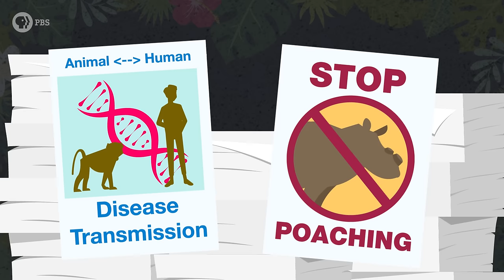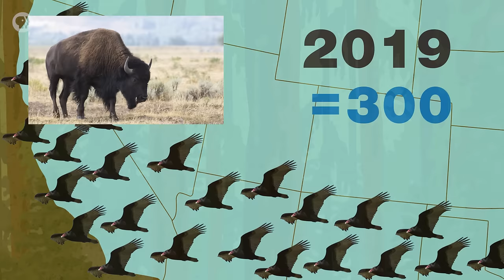Should Zoos Exist?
Zoos are great, right? You get to be up close and personal with some amazing animals that you'd pretty much never get to see in the wild. Clearly, zoos are a win for people. But when it comes to the animals, zoos might cause more harm than good. Should zoos exist?

TEACHERS: Get your students in the discussion on KQED Learn, a safe place for middle and high school students to investigate controversial topics and share their voices.

**How did zoos become a thing?**
Humans have been capturing and displaying exotic animals for thousands of years. The earliest known collections date back to 3500 BCE in Egypt, where rulers kept hippos, elephants, baboons, and different species of large cats. Now back then, that didn't mean that your average Egyptian could go check any of that awesomeness out. These early zoos were really just a way for kings to flex on other kings. Modern zoos, where the public can come and watch animals exhibiting their natural behavior, didn't really become a thing until the early 1800s. The longest continuously operating zoo in the world is the Vienna Zoo, which has been going strong for more than 260 years.

**What are the arguments in favor of having zoos?**
Zoos may be great entertainment, but their big goal is to educate the public about wildlife and what we can do to protect them. Zoo animals are sort of like ambassadors for their counterparts in the wild. Zoos also contribute to scientific research. "Zoo" is short for zoological park, and zoology is the scientific study of animal biology and behavior. In addition, zoos work really hard to save animals that are threatened in the wild. Zoos can take at-risk animals, breed them in captivity, and then reintroduce them back into the wild.

**What are the arguments for NOT having zoos?**
Zoos have their problems. Not all zoos are created equal. Some are clean and well staffed, others aren't. There are some in the richest cities in the world, and there are some in conflict zones. What this means is that not all zoos have the resources to properly care for the animals they house. And for many critics, no amount of education or research justifies keeping animals captive. That captivity can be REALLY bad for both physical AND psychological health. And while zoos have been really helpful is saving endangered animals, it doesn't work out for certain species. For example, most large carnivores like lions and tigers that are bred in captivity die when released into the wild. It turns out that they haven't developed the natural behaviors they need when they're out on their own and have to fend for themselves.

SOURCES:
Do we need zoos? (The Atlantic)

The case for the end of the modern zoo (New York Magazine)

Stress and lack of exercise are killing elephants, zoos warned (The Guardian)

Quantifying the contribution of zoos and aquariums to peer-reviewed scientific research (Facets Journal)

Evaluating the contribution of zoos and aquariums (Conservation Biology)